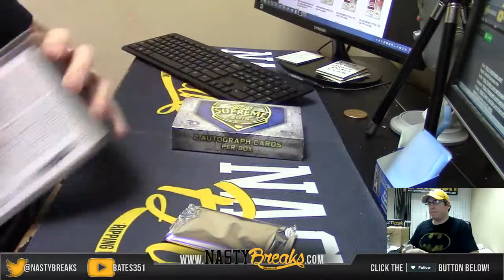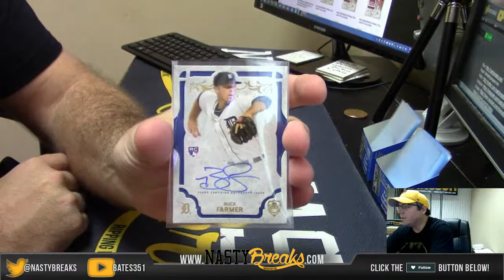2015 Topps Supreme Baseball 2 Box Personal Break for Miguel